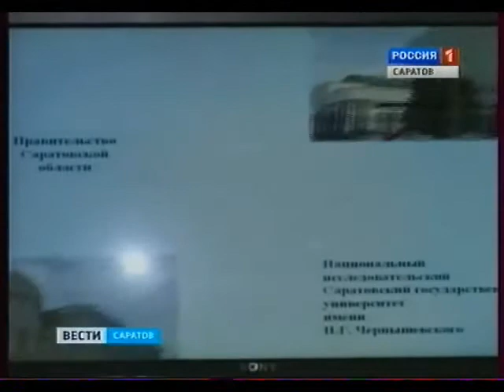СГУ и Правительство заключили соглашение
Инноваций в сферах экономики, здравоохранения, и образования станет больше.
Источник:  gtrk-saratov.ru